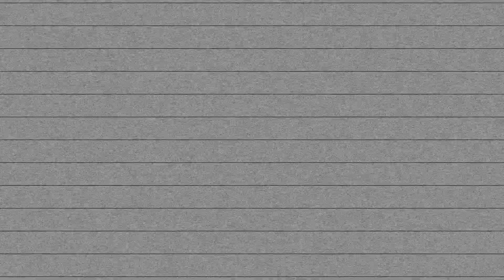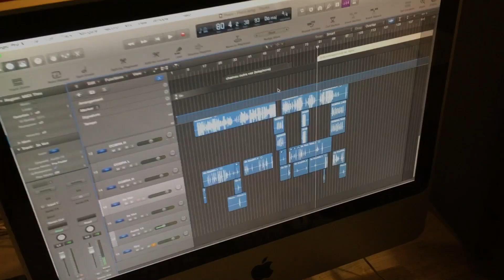Floco Ti.Vi - Ep 10 - De Malas Prontas (A ORIGEM)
Salve rapaziada 10° episódio do "Floco Ti.Vi" Um pouco sobre a origem do "De Malas Prontas".
Assistam, curtam, comentem e compartilhem, pruuuuu!

Floco
Imagens e Edição: Vinicius Faccina

Muita paz a todos ✌🏻